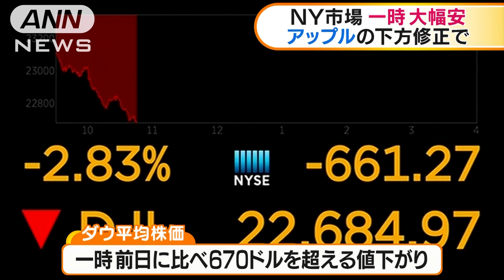NY株式市場 一時600ドル超の大幅安(19/01/04)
アメリカ、ニューヨークの株式市場はIT大手「アップル」株の急落などを受け、ダウ平均株価が一時、600ドルを超える大幅安となりました。